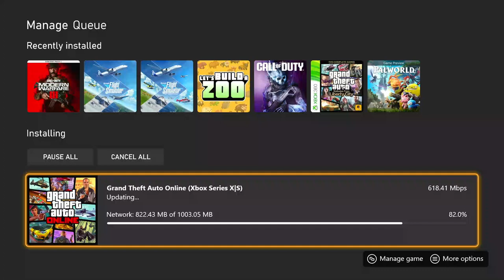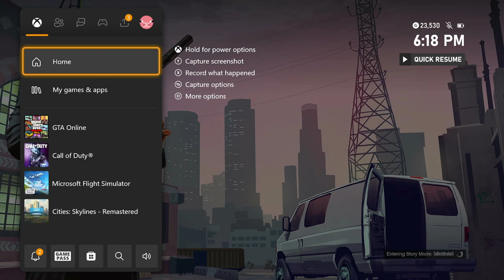Playing GTA V with First-Person/Pistol only and no driving (Episode 13) | No Commentary/Free-to-Use